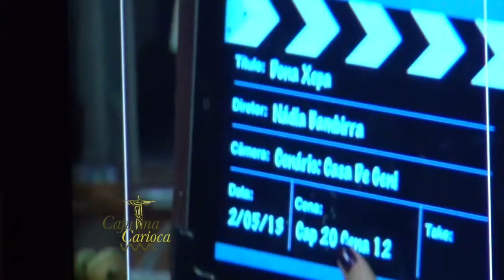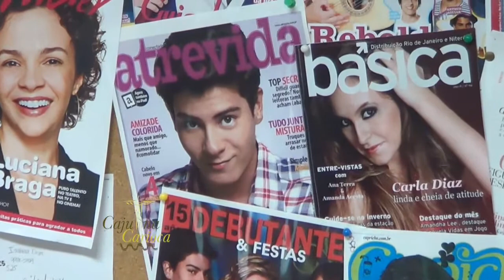CAJUÍNA CARIOCA - DONA XEPA 2 BLOCO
O apresentador Bruno Gradim visita estudio da record e entrevista Pérola Faria e Artur Aguiar, personalidades da novela Dona Xepa.